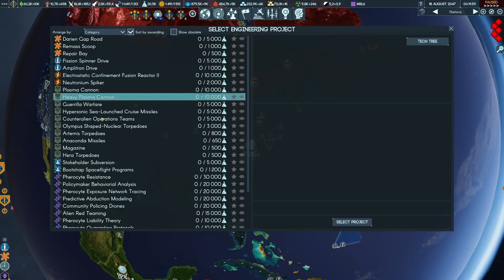Terra Invicta Brutal Exodus E54: Make America Great Again [sic!]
In this episode you will see us... make America great again. At least start to do so, as it will be a very long process to undo the wrong they have been doing in the last 25 years. We also keep pushing the aliens out of our solar system. more battles,  more destruction.